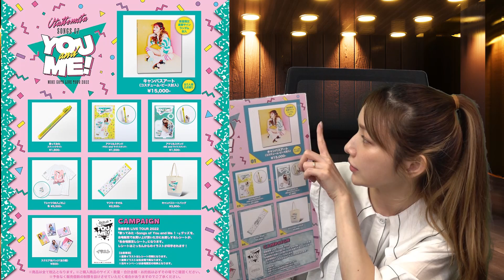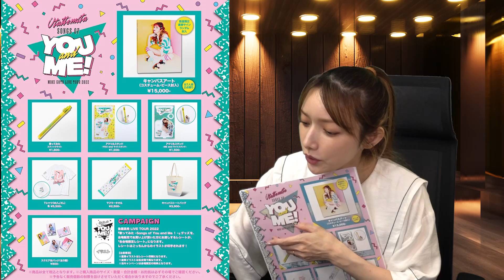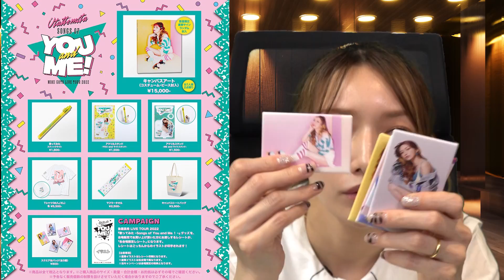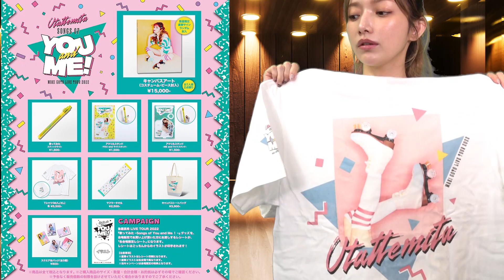【切り抜き】ライブグッズに後藤真希の衣装入れちゃいました！？ 『歌ってみた～Songs of You and Me！～』ライブグッズ紹介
こちらの生配信の切り抜きになります！

後藤真希 LIVE TOUR 2022 『歌ってみた～Songs of You and Me！～』開催決定！
6/21(火)〜「Go To channel」会員様向けにチケット先行受付を実施！
3月にBillboardツアーの追加公演を成功させた後藤真希の、ライブツアーの開催が決定いたしました！！
今回はYoutubeチャンネルで大人気の「歌ってみた」企画と連動したスペシャルツアー！
あなたの選んだ1曲がステージで披露されるかも？？
ファンの皆さまと一緒に作り上げる、一期一会のライブをお見逃しなく！